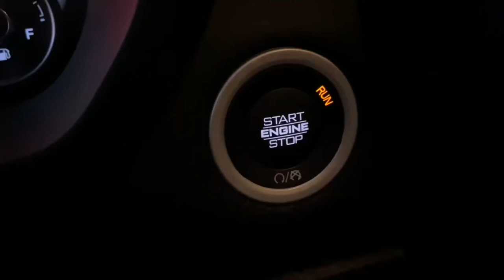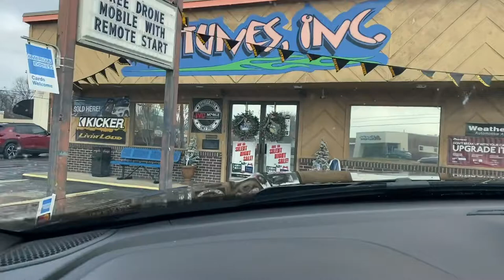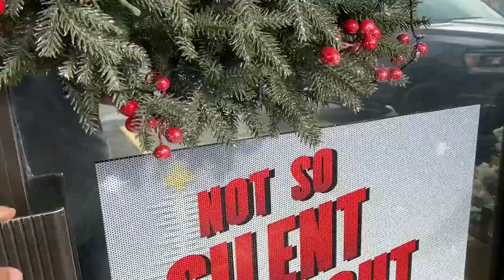Ram 1500 sound system upgrade with Kicker comp rt10s and Focal Auditor component speakers & 6x9s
Taking The Bighorn in to Car-Tunes located in Greenville, MS for a much needed system upgrade.